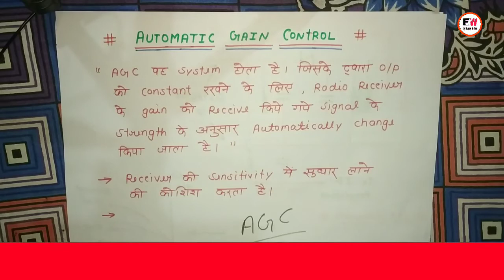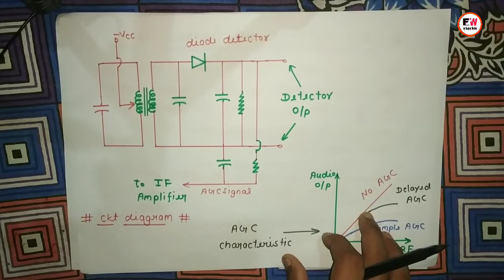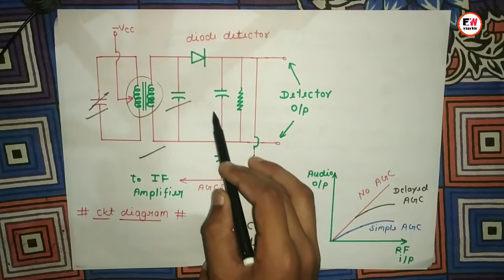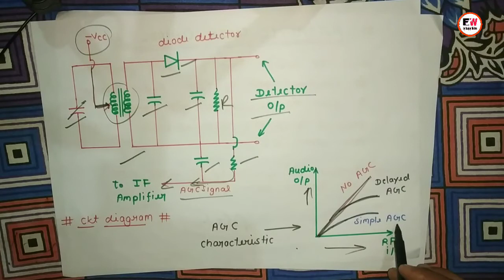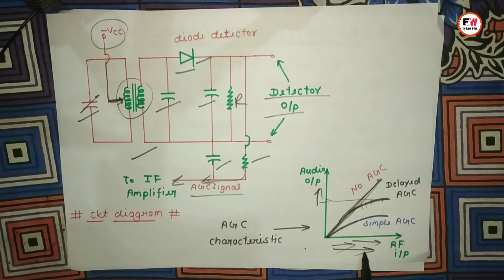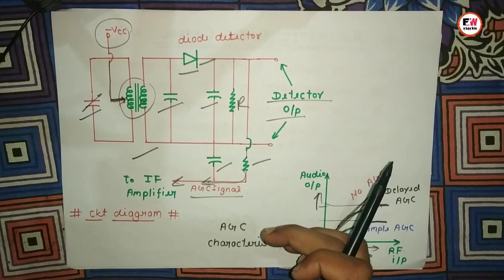Automatic Gain Control ( AGC) | Full Concepts in Hindi | सबसे आसान तरीके से समझें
Today's Topic - Automatic gain control

Special Thanks
                                  Rahul Sir
                                  Om Prakash Sir
                                  Naveen Sir
                                  Pragyan Sir